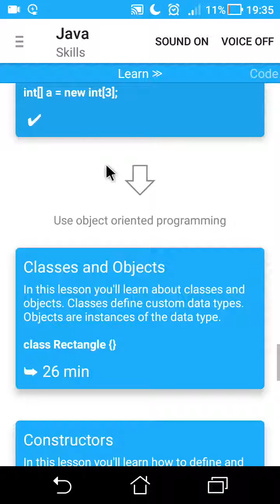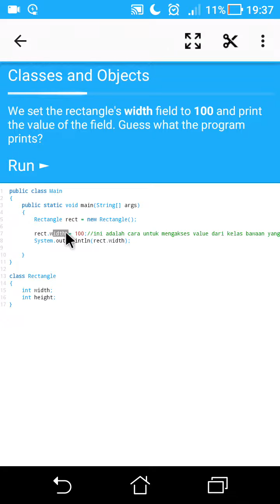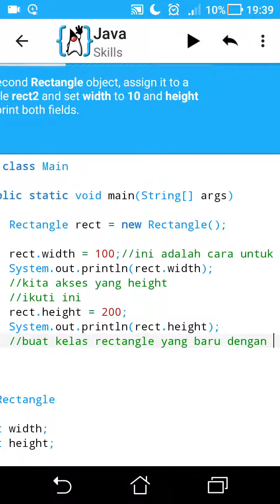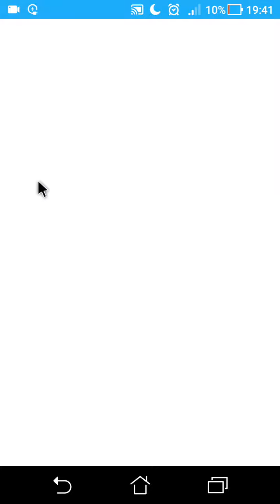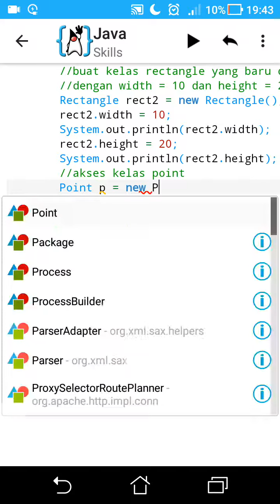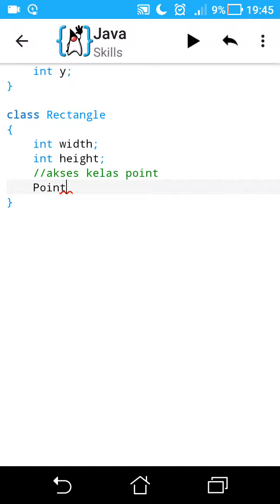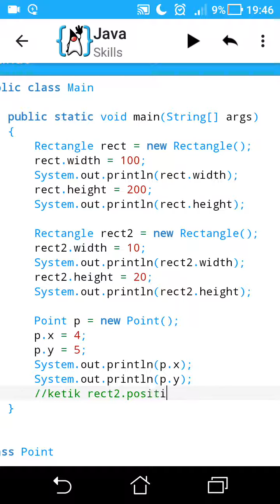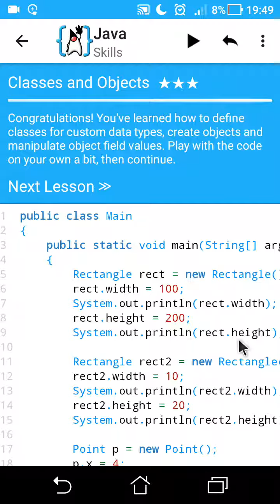AIDE Tutorial - Java Skills (Classes and Objects)